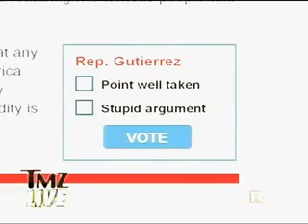TMZ LIVE: Segment on "Pick Out The Immigrant" w/ Luis Gutierrez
June 28, 2012 --  Even TMZ LIVE, the snarky Fox celebrity and paparazzi show, weighed in on Congressman Luis Gutierrez' speech on the House Floor on June 27 demonstrating that appearances can be deceiving, which is why the Arizona SB1070 Show Me Your Papers law is a bad, bad idea...